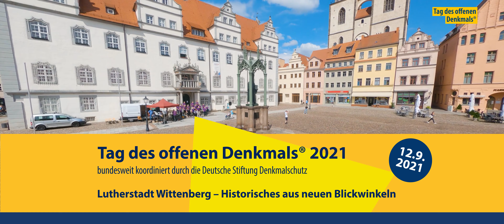Lutherstadt Wittenberg – Historisches aus neuen Blickwinkeln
Zum Tag des offenen Denkmals® 2021 präsentiert die Deutsche Stiftung Denkmalschutz die Gastgeberstadt zur Bundesweiten Eröffnung: Lutherstadt Wittenberg!

Keine 250 g schwer und handflächengroß ist die Drohne, die einen beeindruckenden Blick auf die Eröffnungsstadt zum Tag des offenen Denkmals 2021 ermöglicht. Beim Flug über die Dächer der Altstadt oder durch das Dachgebälk des Hofgestüts Bleesern lässt sich die Magie der Lutherstadt und ihrer Denkmale aus der Drohnenperspektive mit erstaunlicher Präzision einfangen. Erleben Sie eine abwechslungsreiche Objektauswahl und einzigartige Einblicke.

Auflistung der Drehorte:
00:00 Intro
00:11 Anflug Altes Rathaus mit Oberbürgermeister Torsten Zugehör
00:17 Altes Rathaus
00:38 Blick auf Stadtpfarrkirche St. Marien
00:44 Stadtpfarrkirche St. Marien
01:19 Flug über Altstadt
01:30 Schloss und Schlosskirche
01:45 Cranachhof Schlossstraße 1
03:03 Markt 3
03:30 Schlosskirche
04:00 Lutherhaus
04:41 Hofgestüt Bleesern
05:30 Alter Kornspeicher
06:01 Outro